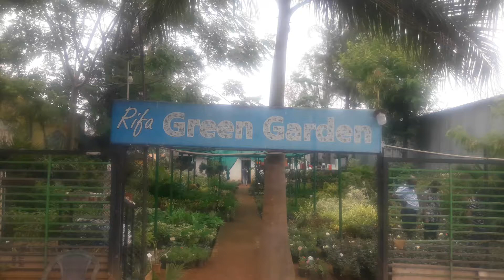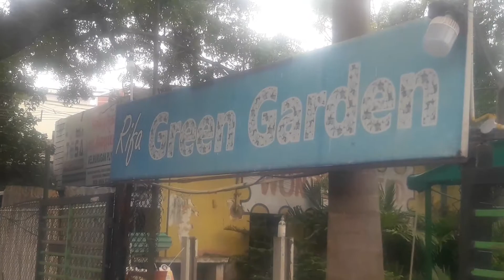plants Nursery coimbatore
Rifa green Garden , 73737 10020, 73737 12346